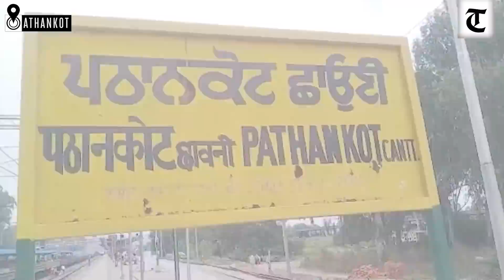Farmers block railway tracks in Punjab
Acting on the call of the Samyukt Kisan Morcha (SKM) for a six-hour nationwide 'rail roko' protest, all railway tracks in Punjab and Haryana were blocked on Monday by farmers, thus affecting the rail services.
The farmers are protesting in support of their demand to remove Union Minister of State for Home Affairs Ajay Misra from the Cabinet following the Lakhimpur Kheri violence in which his son Ashish Misra is the main accused.